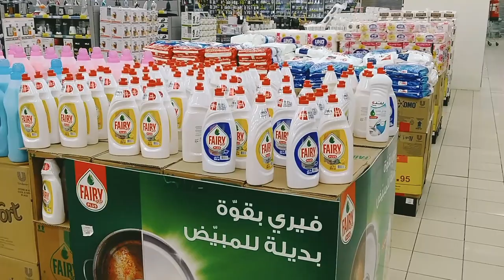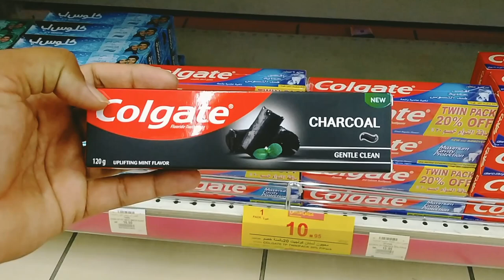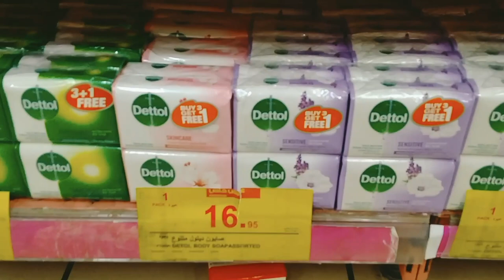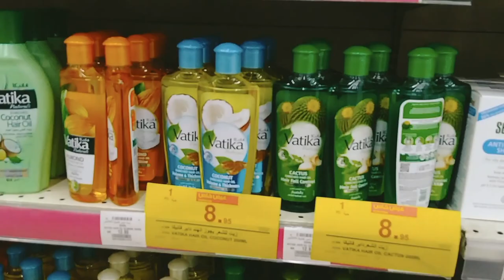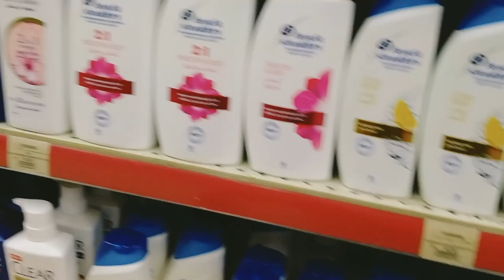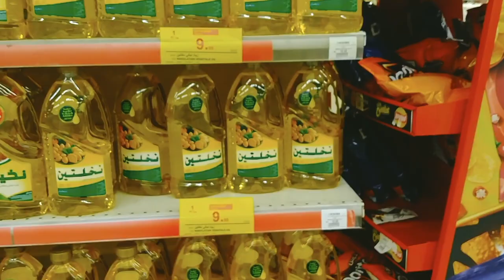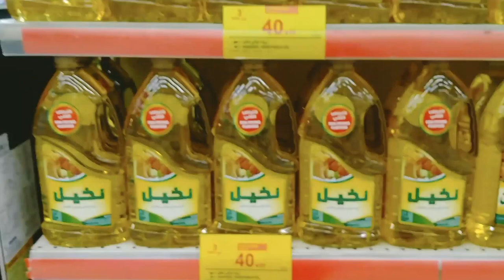Hyper Panda Weekly Discount Offer and All Aitem Offer price,